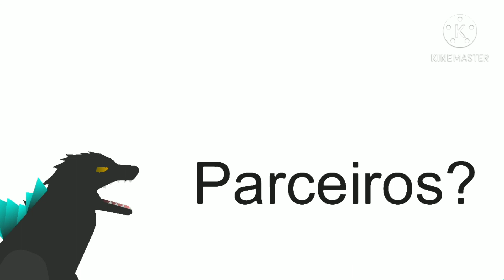Godzilla 2004 e Titanus Gojira vs King Ghidorah